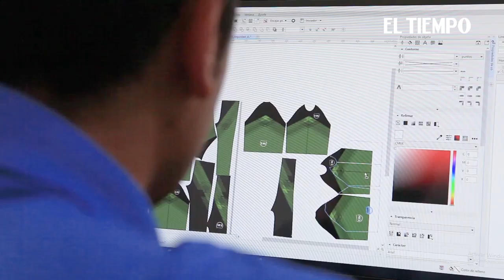Tecnología, catalizador de la sostenibilidad | Universidad Ean | EL TIEMPO +Contenido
La innovación tecnológica es la respuesta para los desafíos de la sostenibilidad